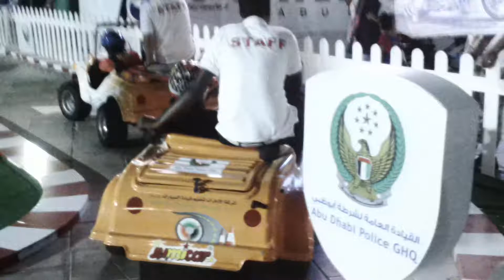kids driving responsibility